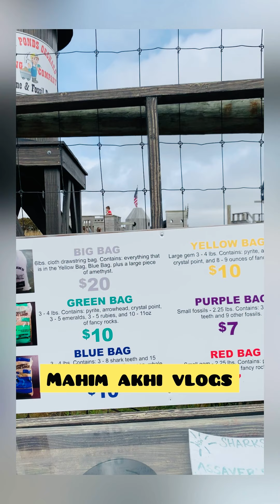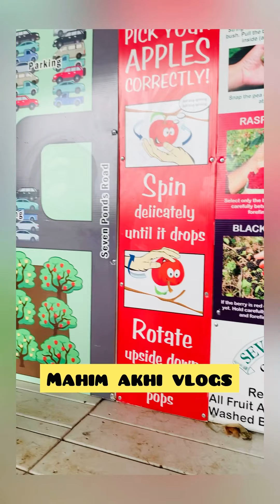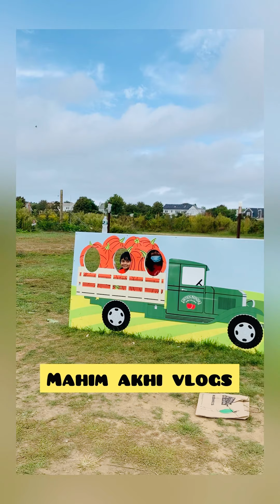PERSONAL VLOGS # 29 APPLE PIKING WITH MY FAMILY || আপেল বাগানে একদিন পরিবার এর সাথে